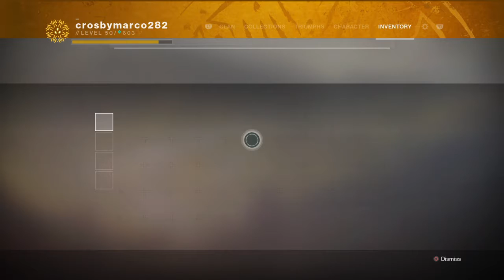Destiny 2 MLG Gambit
Don't ask any questions